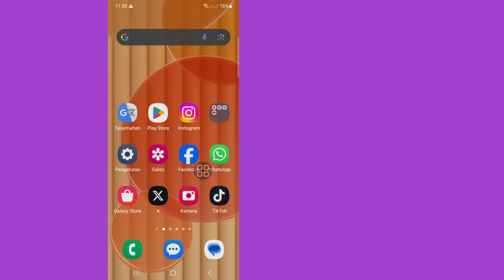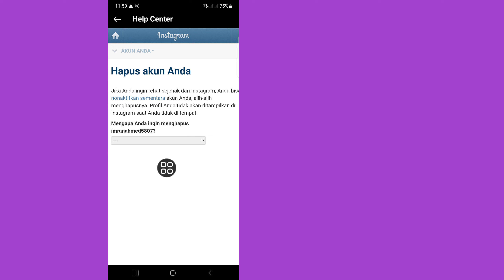Cara Menonaktifkan Akun Instagram (Update Baru -2024) || Akun Instagram Dinonaktifkan Sementara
Di sini, di video ini saya akan menunjukkan kepada Anda [ Cara Menonaktifkan Akun Instagram (-Pembaruan Baru 2024)].video ini hati-hati dan jangan lewatkan video ini jika Anda melewatkan video ini maka Anda tidak akan mengerti dengan baik jadi jika ada masalah Anda bisa  tanya saya dan beri komentar di bawah saya akan mencoba menyelesaikan masalah Anda jika Anda menyukai video ini, silakan tekan suka dan berlangganan saluran saya terima kasih.🙏

 Pertanyaan Terkait:

 cara menonaktifkan akun instagram,

 cara menonaktifkan akun instagram sementara,

 cara menonaktifkan akun instagram secara permanen,

 cara menonaktifkan akun instagram 2023,

 cara memulihkan pesan yang terhapus di messenger iphone 2023,

 cara menonaktifkan akun instagram di iphone,

 cara menonaktifkan akun instagram dua kali seminggu